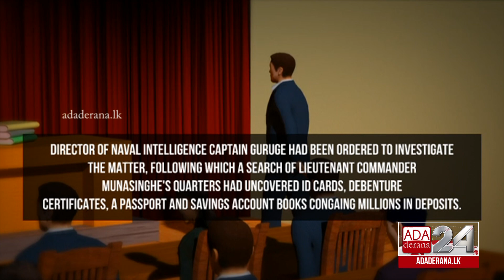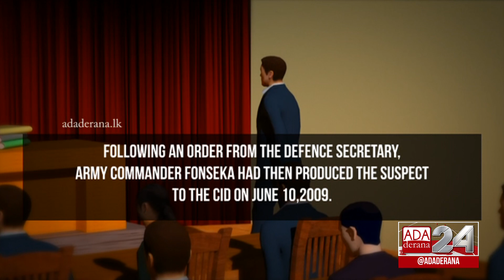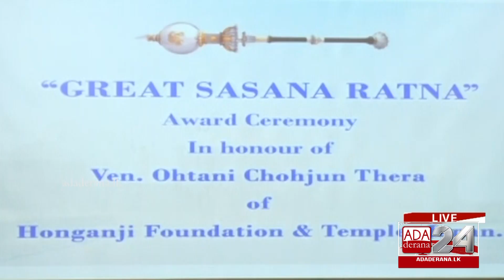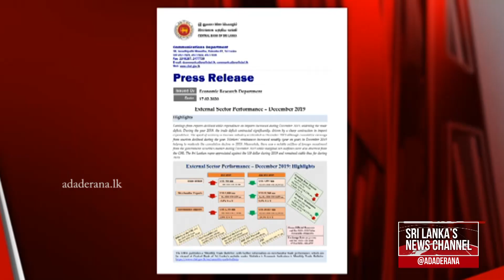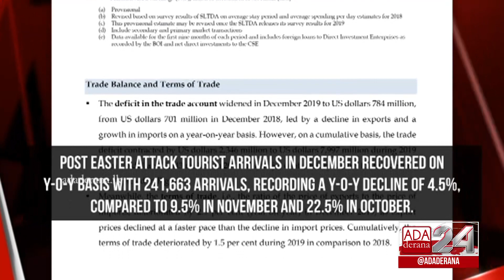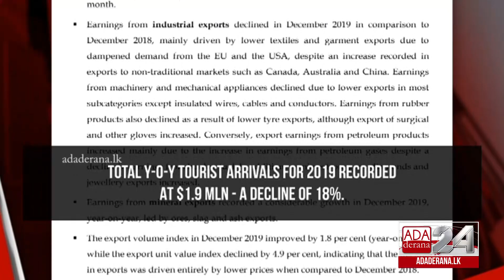Ada Derana First At 9.00 - English News 18.02.2019